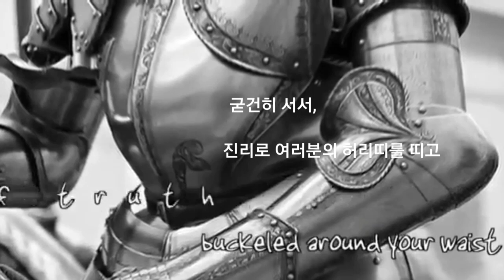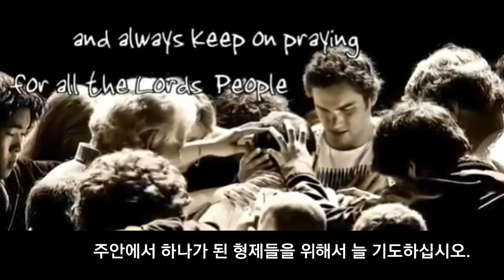이 악한 날들을 위한 강력한 무기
• OTG Ministry